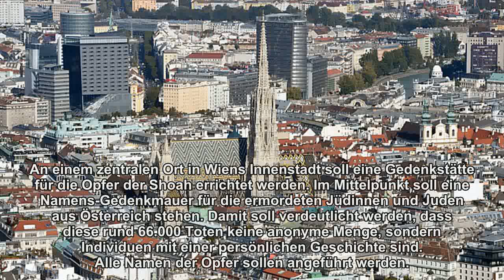Regierung plant Namens-Gedenkmauer für Opfer der Shoah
An einem zentralen Ort in Wiens Innenstadt soll eine Gedenkstätte für die Opfer der Shoah errichtet werden. Im Mittelpunkt soll eine Namens-Gedenkmauer für die ermordeten Jüdinnen und Juden aus Österreich stehen. Damit soll verdeutlicht werden, dass diese rund 66.000 Toten keine anonyme Menge, sondern Individuen mit einer persönlichen Geschichte sind. Alle Namen der Opfer sollen angeführt werden.